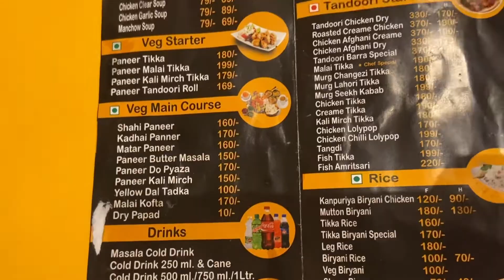Best Restaurant Of Kanpur | Aj Hum Aye Baba Jaan Restaurant me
Best Restaurant Of Kanpur | Aj Hum Aye Baba Jaan Restaurant me | Baba Jaan Restaurant

kanpur best restaurants

kanpur best food places

kanpur ka best restaurant

kanpur best non veg restaurant

kanpur restaurant

kanpur restaurant status

kanpur best restaurants

kanpur couple restaurant

landmark kanpur restaurant

kanpur family restaurant

kanpur ke restaurant

kanpur ka restaurant

kanpur me restaurant

kanpur pandit restaurant